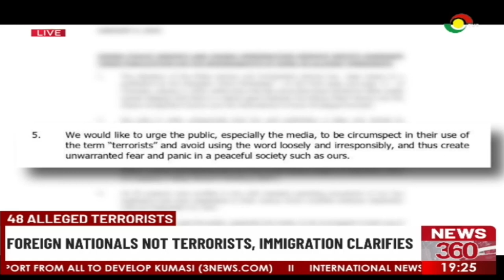48 alleged terrorists: Foreign nationals not terrorists, Immigration clarifies.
The Police and Immigration services have clarified that the 48 persons are foreign nationals arrested for their roles in illegal network marketing.